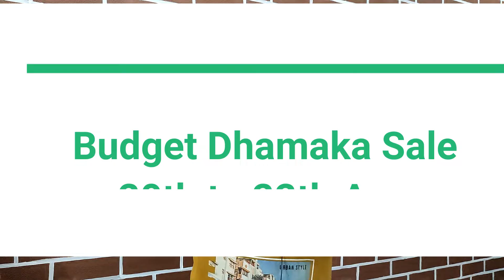Flipkart Upcoming Sale For August 2022 | [COMPLETE DETAILS WITH OFFERS]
Flipkart  Upcoming Sale For August 2022
Flipkart  Upcoming Sale For August 2022 List

Flipkart  Upcoming Sale For August 2022 This video will show you everything you need to know about So If You want to know about Flipkart Upcoming Sale For August 2022 them so watch this video till the End.

Recent Videos

MY GEARS: -

CAMERA TRIPOD
50MM LENS
TRIPOD FOR MOBILE